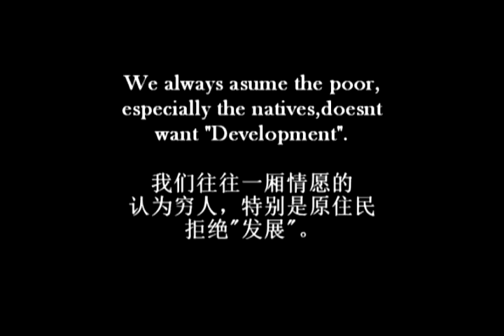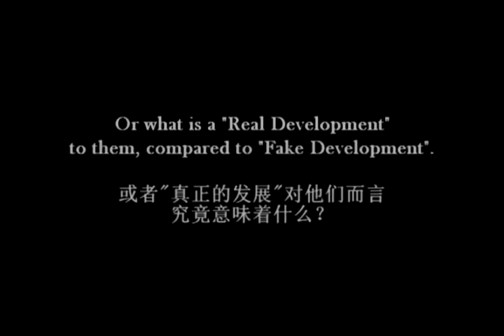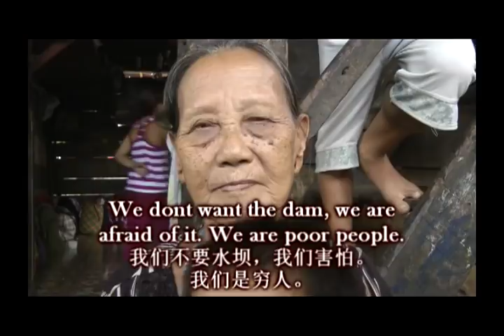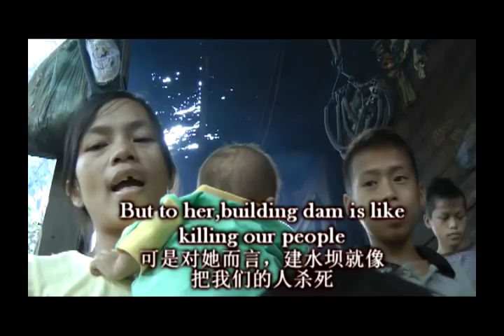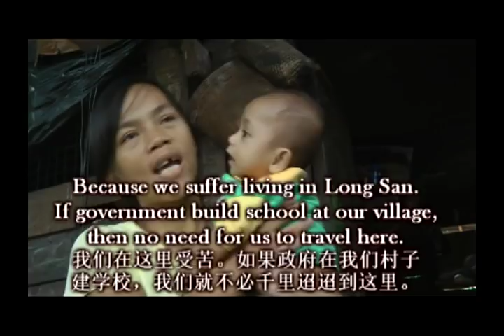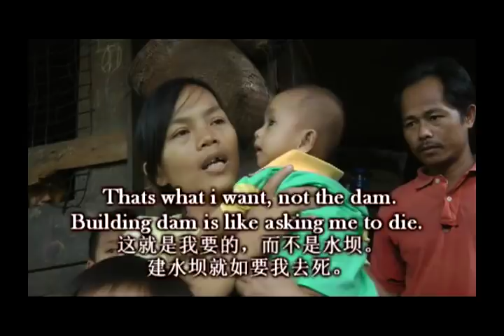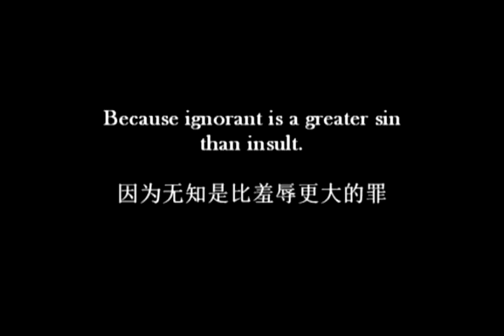cursed baram dam ep6: Whats Development means to us?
We city dwellers often label natives as anti development. We failed to understand that they know what kind of development and progress are good for them and what is not.